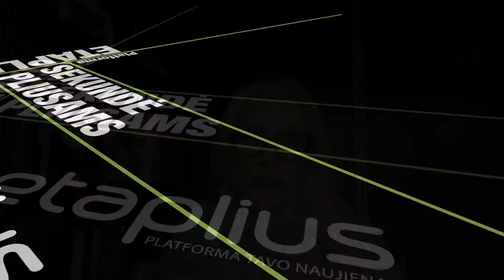Dažnas sausų plaukų šukavimas šepečiu? Grožio specialistė įvardino, kuo tai naudinga mūsų plaukams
Šios savaitės tinklalaidės „Sekundė pliusams“ dalyje „Merci Merci beauty lounge“ salono savininkė A. Radavičienė dalinasi savo pastebėjimais apie ritualinius plaukų šukavimus, skalpo masažus ir sausų plaukų valymą specialiais šepečiais.